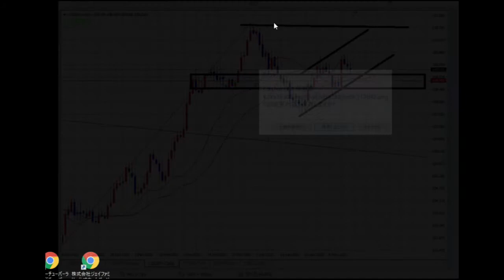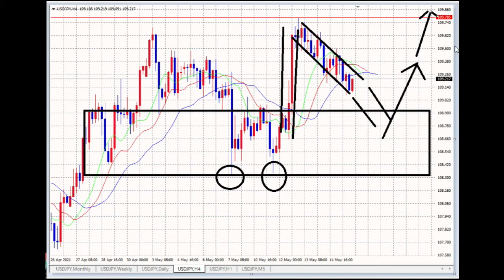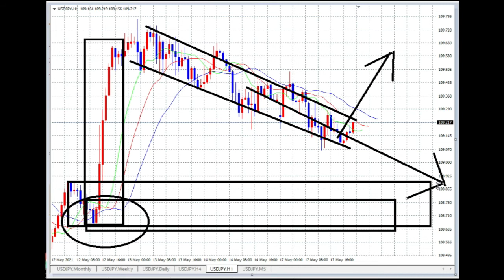【FX】見えてきた！Buy航路